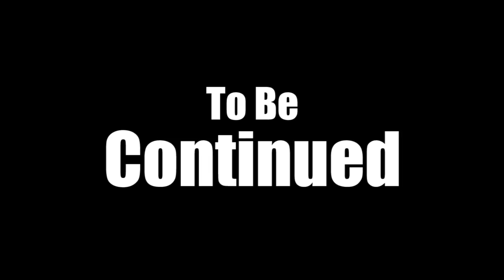Nevets Plays Oxenfree - Part 04 | Finding Anomalies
Today on our Let’s Play of Oxenfree, we take a break from story, ignore the beaten path, and do some exploration of the map as we hunt down anomalies. If you’re wanting more story, you’ve sadly caught me on an OCD day where that’s not going to happen. We grab as many little rock radio transmissions as we can, I deliver some mindless jibber jabber poorly disguised as commentary, and, keeping true to the vibe of the game, we end things by having looped back from the point where we began. Join me on our next let’s play video, however, as we continue our regularly scheduled playthrough and begin our hunt for Nona... and maybe Clarissa?

Gameplay Information
► Game title: Oxenfree
► Gaming System: Playstation 4
► Video Type: Full, unedited Let’s Play gameplay with commentary.
► Playthrough type: Blind Playthrough
► Player Species: Homo sapiens
► Player Subspecies: Gutter Monkey
► Player Name: Nevets
► Player REAL Name: It'll come to you.

► Playstation 4 built-in recording software.

Contact/follow/get to know me at these places